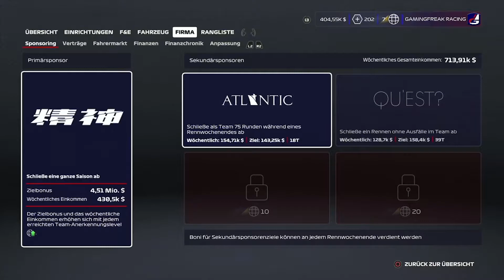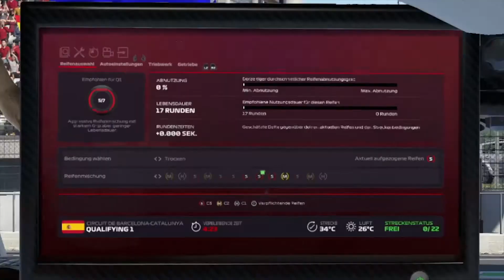F1 2020 #12 - Nicht mehr ganz so nah am Mittelfeld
Willkommen zum 6.Rennen hier in Spanien mit unserem eigenen Team. Mal schauen wie wir uns schlagen.Wenn es euch gefallen hat, dann lasst doch eine Bewertung da und gerne auch ein Abo.

zum Game